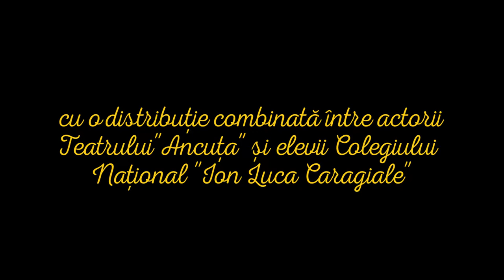Trailer Piesa de Teatru "Suflete Regasite"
Piesa de teatru regizata de Adrian Ancuta
Distributie: Sergiu Ionescu, Anca Maria Costea, Adrian Costin Pana, Filip Nitescu, Diana Anghel, Bianca Avram si Lucian David